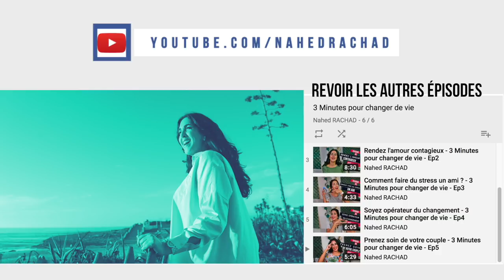Voilà pourquoi les gens m'aiment - 3 Minutes pour changer de vie - Ep 16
Thème de cette semaine : Voilà pourquoi les gens m'aiment  !